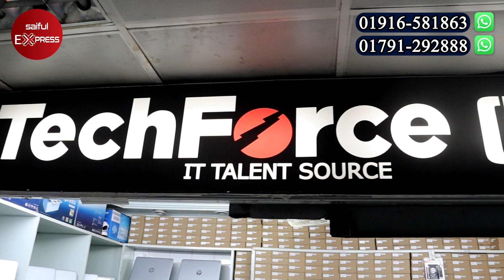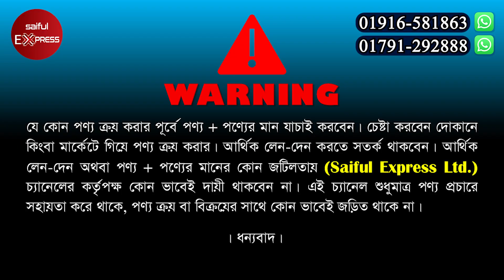বাংলাদেশের সব সেরা ল্যাপটপ কালেকশন || Premium Brand New Laptop In BD || Best Laptop Price in BD 2023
Shop Address: Tech Force BD
Multiplan Center, Level: 4, Shop No: 423-424, Elephant Road, Dhaka